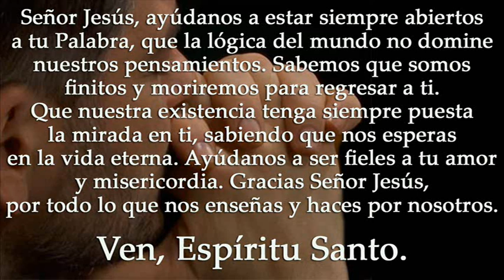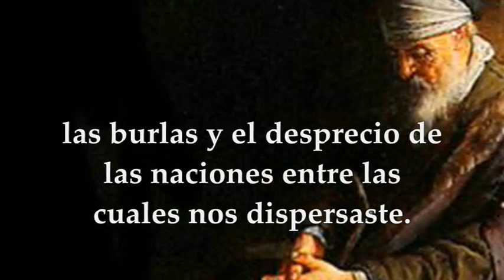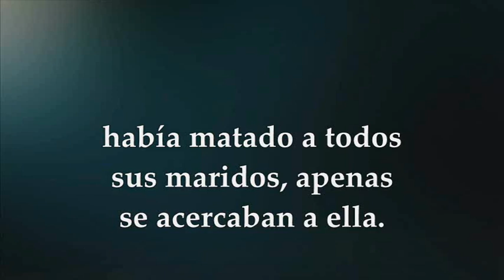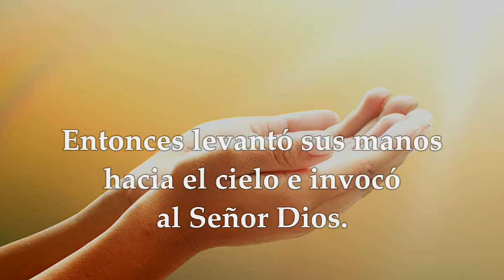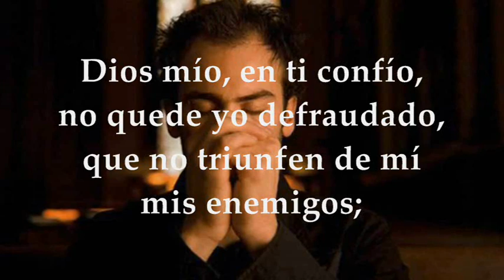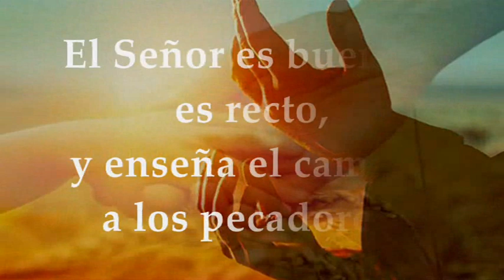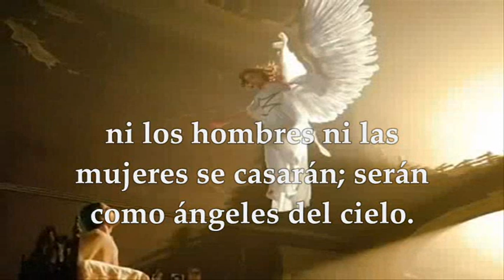LECTURAS+EVANGELIO MIÉRCOLES 7 DE JUNIO DE 2023|MIÉRCOLES NOVENA SEMANA T.ORDINARIO| MARCOS 12,18-27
EVANGELIO Y LECTURAS EUCARISTÍA MIÉRCOLES 7 DE JUNIO DE 2023 MIÉRCOLES NOVENA SEMANA DEL TIEMPO ORDINARIO Primera Lectura: Del libro Tobías 3,1-11a.16-17ª Salmo 24,2-3.4-5ab.6-7bc.8-9 R/.A ti, Señor, levanto mi alma Evangelio según San Marcos 12,18-27